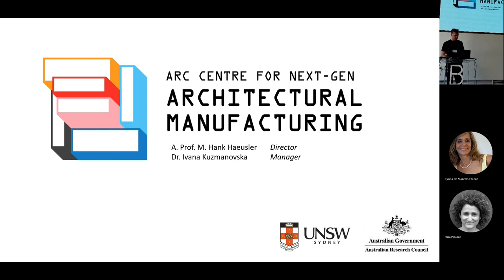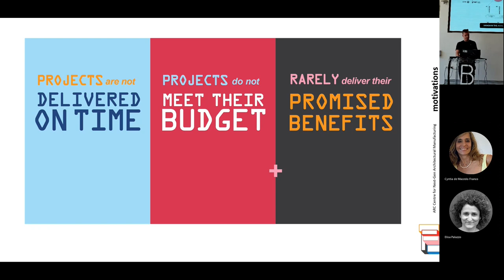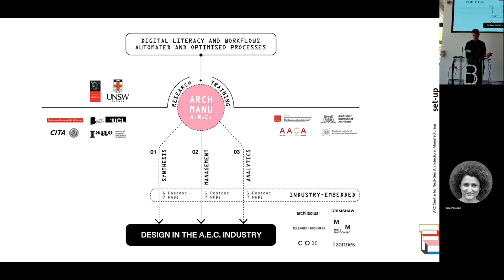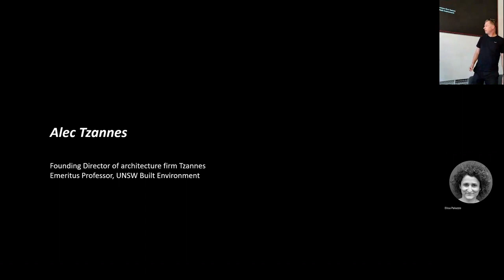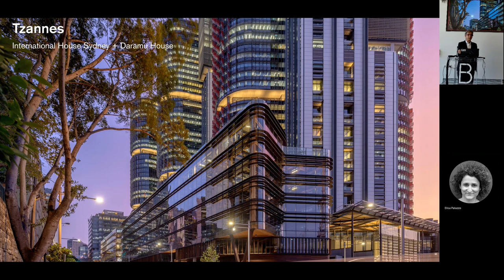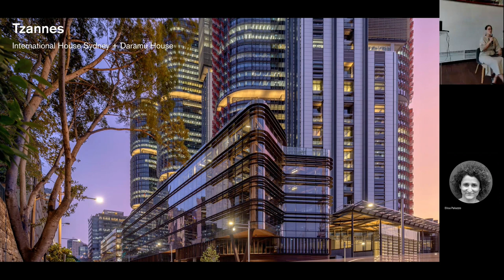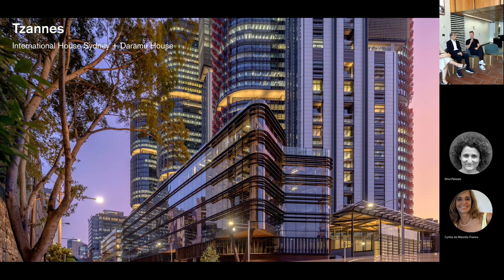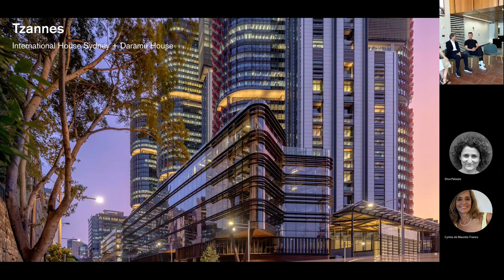UNSW Impact@BE Talk Series #1: ARC Training Centre of Next-Gen Architectural Manufacturing